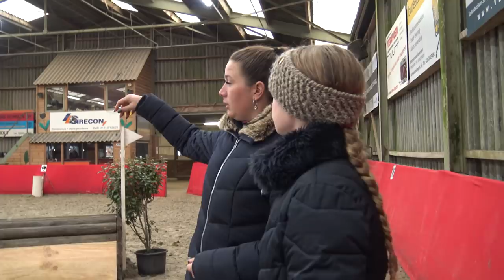Mag ik door naar crossen?! * Hart voor Paarden *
Vandaag gaan Daan en Tes samen naar Lisse om een cross te doen in twee bakken! Helaas lijkt het erop dat Tes de cross niet mag doen...

Ook post sturen? Dat kan naar:
Honderdland 9d
2676LT Maasdijk